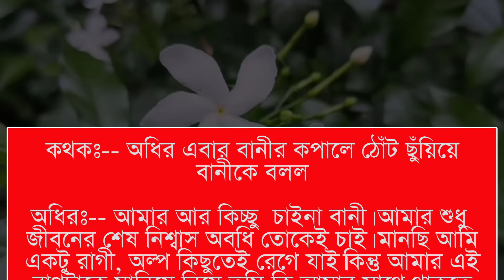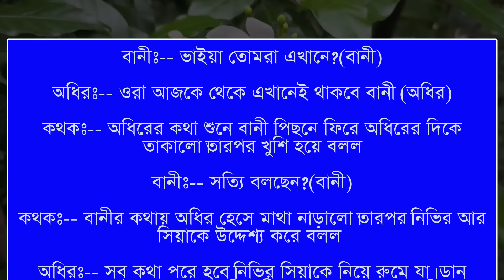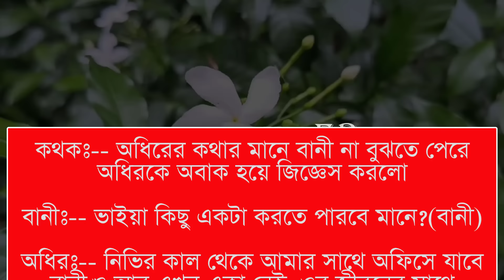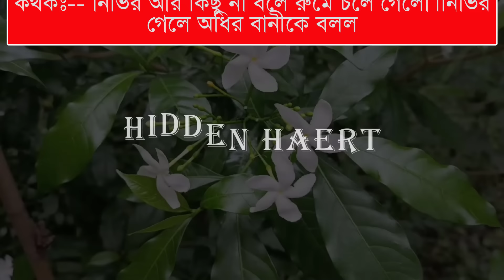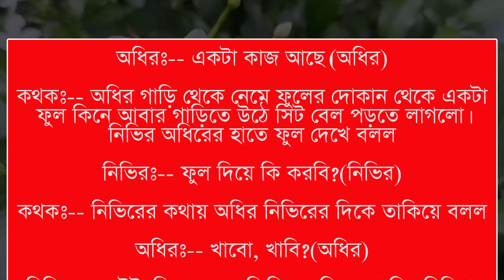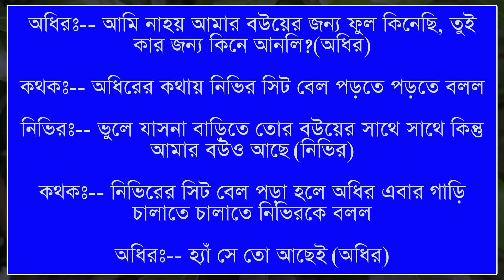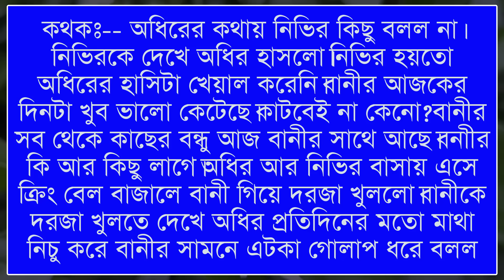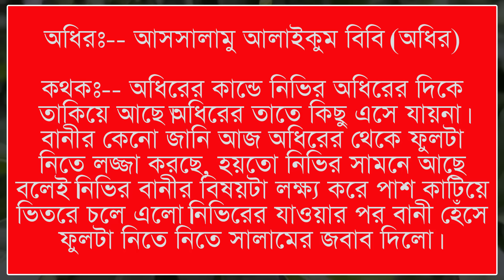তুমিময় প্রেমময়ী || You are Loving || Part:- 10|| Himu-Noyonika-Afsana